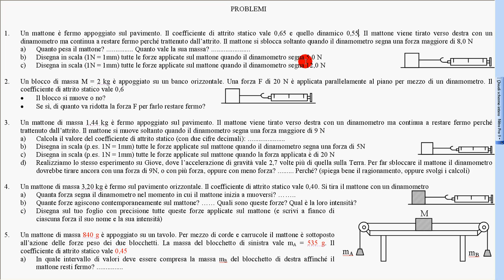esercizio attrito blocco 1